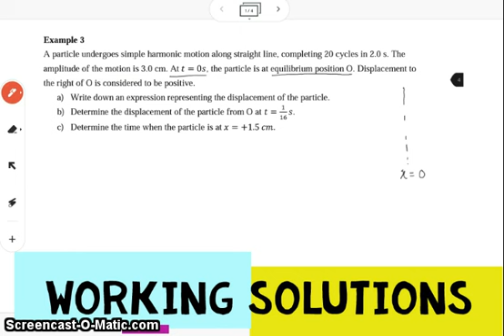EXAMPLE 3 Solution